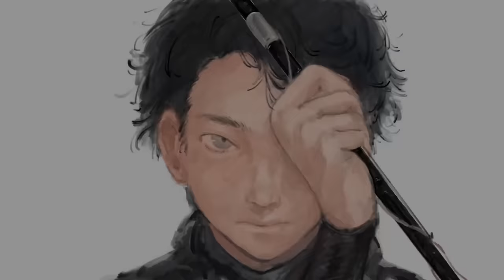アルミ缶すら噛み潰す最凶のアゴをもつ魚を捌いてみると・・・